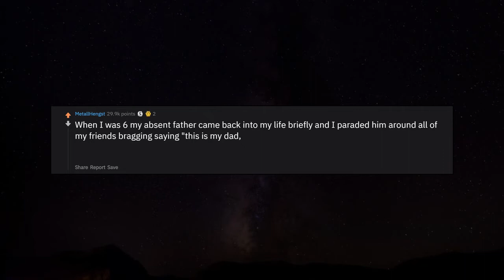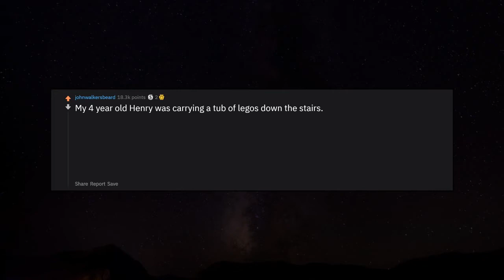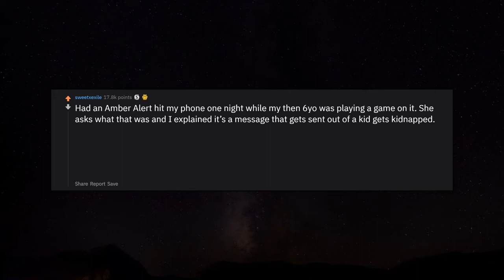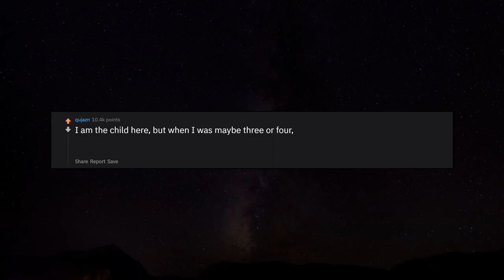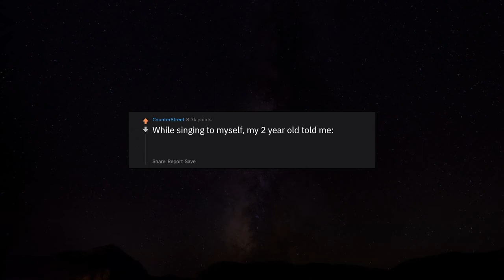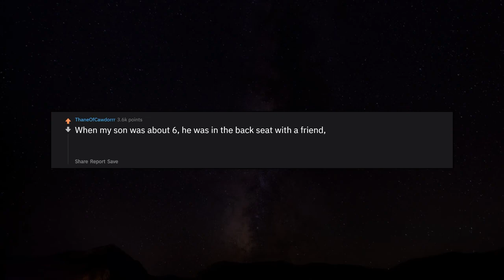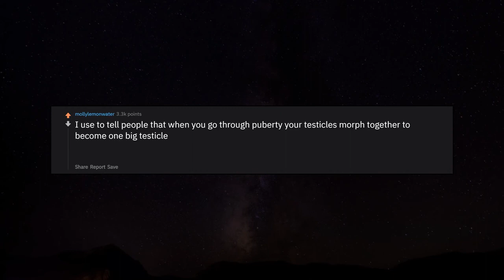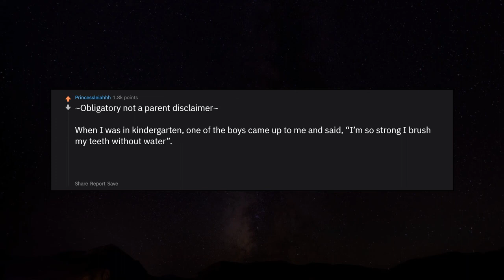Parents, what's your childs best "weird flex but ok"? r/AskReddit | Reddit Jar